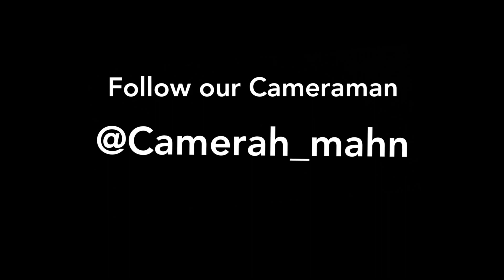LIVING TOGETHER ശെരിയാണോ തെറ്റാണോ ? | Public Opinion on Living Together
Hey Guys ,
Hope all of you are safe. What you think about Living Together ? Is it good or bad ? Lets see how people reacts.

For more updates about my channel , എന്നെ Instagram ൽ follow ചെയ്യൂ

If u guys likes this video dont forget to give a thumbs up , feel free to express ur opnion and suggestions in the comment box.

Nb: Dont forget to blast that bell icon to get notified everytime when new video appears.

Our family is growing. Thankyou sooo much for all your support.

Keep supporting
Mallu Vlogger
TRIVANDRUM DIARIES